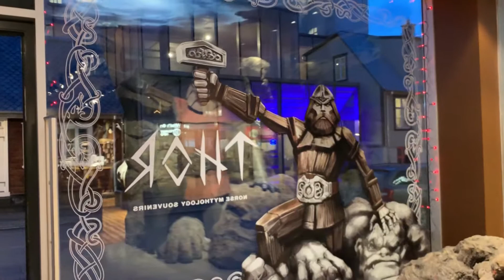Inside THOR "museum" in Reykjavik :)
Dec-11-2018 @6pm (Address is :: About 21 Laugavegur St. Reykjavik)

** URL for all your activities in Reykjavik

iPhone Apps:
1) For Camewra :: NorthernLights / ProCamera / SloeShutter / StarryCameraPro
3) For Map :: Reykjavik Offline Map
4) For Aurora forecast :: Aurora Alerts /  Aurora Now / Aurora Pro / Aurora Cast
6) For Taxi ::  Hreyfill

Public Swimming Pool with hot tub ::
1) Sundholl (980 ISK only… 15 mins walk from CityHall, 5 mins walk from Hallgrim Church)
2) Laugardalslaug

         ( Camera: Sony a7s;  Lens: Sigma 20mm f1.4 Art; Settings: 1/25'', ISO 40K, f1.4)

American Food Chain :
1) KFC
2) Domino Pizza
3) Subway
4) Pizza Hut